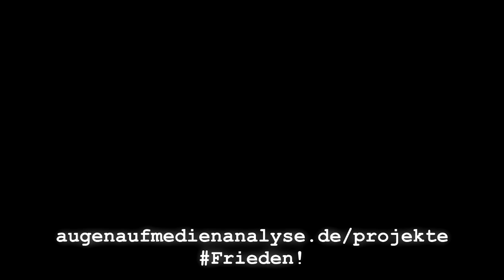Staatlich geförderter Terrorismus der USA (The Reese Report - Deutsch) V.2 [Ton]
"Israel attackiert Libanon!"

Eine Serie von Anschlägen im Libanon, bei denen Radios, Pager und Mobiltelefone als Bomben eingesetzt wurden, die unschuldige Menschen töteten, werden Israel zugeschrieben, aber müssen tatsächlich ein Teil eines größeren, international geplanten Terrorakts sein. Die USA und Israel werden für eine Eskalation im Nahen Osten sind verantwortlich, während eine mögliche großflächige militärische Konfrontation zwischen Israel und dem Libanon erwartet wird.

Die für Dich deutsch vertonte Version des The Reese Report Beitrages vom 20. September 2024.

Anklickbare Links gibt es auf odysee.com oder teils als Kommentar zu diesem Video. YouTube stellt die für diesen Kanal nicht mehr zur Verfügung bzw. kürzt die Links, damit ich denen meinem Personalausweis vorzeige, was nicht passieren wird.

▬▬▬▬ Quellen ▬▬▬▬▬▬▬▬▬▬▬▬▬▬▬▬▬▬▬

▬▬▬▬ Odysee / LBRY▬▬▬▬▬▬▬▬▬▬▬▬▬▬▬▬

▬▬▬▬ Musik ▬▬▬▬▬▬▬▬▬▬▬▬▬▬▬▬▬▬▬▬▬